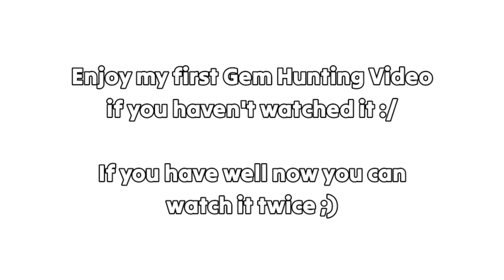SKYBLOCK HUNTING ORANGE GEMS USING OP ITEMS! (Blockman Go)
Peace ✌️
× Video made by Stepper BG